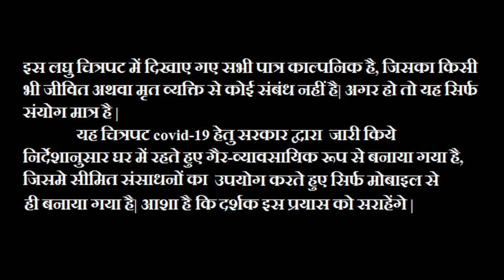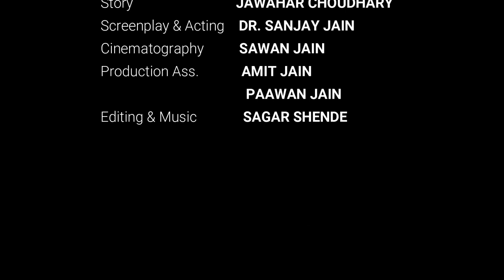Narakwasi || Short Flim || Dr. Sanjay Jain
NARAKWASI
Story - Jawahar Choudhary
Screenplay & Acting - Dr. Sanjay Jain
Cinematography - Sawan Jain
Production Ass. - Amit Jain || Paawan Jain
Editing & Music - Sagar Shende